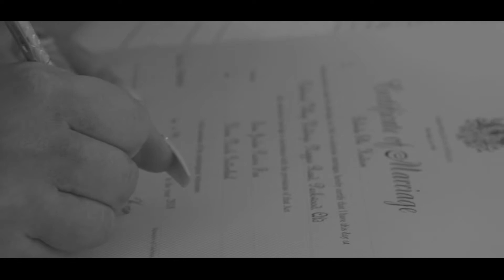Kiana & Tony: Young Love - A Wedding to Remember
Join Kiana & Tony in their joyful celebration of young love. With playful moments and deep connections, this video captures the essence of their special day.
Video done by Emotional Moment Photography & Film, covering Australia-wide.